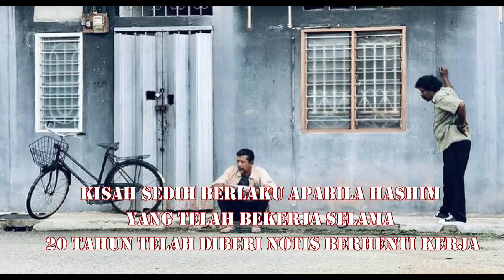Telefilem Sedih Poster Wayang Terakhir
Sebuah telefilem Poster Wayang Terakhir akan ditayangkan di Panggung RTM pada 28 November 2020 jam 9.00 malam.
Menampilkan ramai pelakon hebat seperti Namron, Nik Adam Mika, June Lojong dan ramai lagi